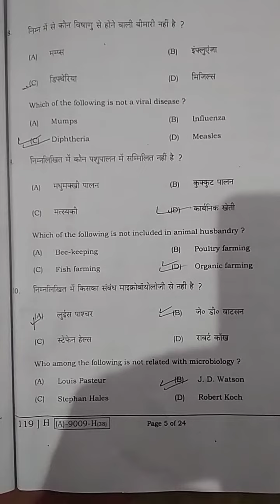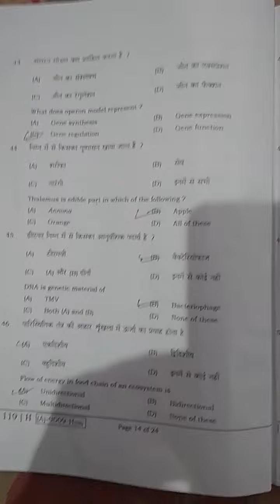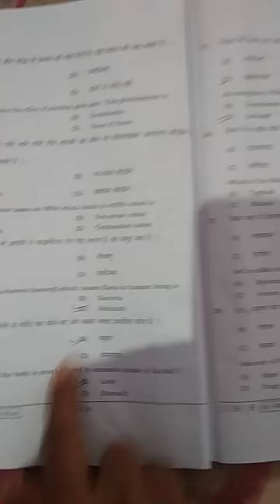12 BIOLOGY ANS EXAM 2021